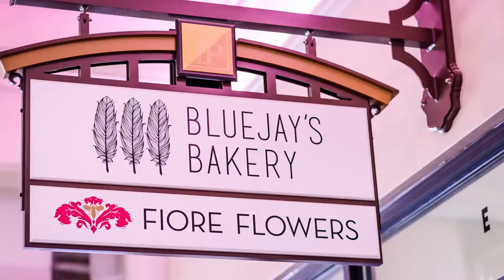Lazzat Photography Vendor Spotlight - Bluejay's Bakery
Our next wedding vendor spotlight is on Bluejay's Bakery located in downtown Pensacola. Specializing in baking for all dietary restrictions, you can order cakes and treats that are
gluten free, dairy free, nut free, egg free, or vegan.
They will be sure to create a masterpiece to accommodate all of your needs.